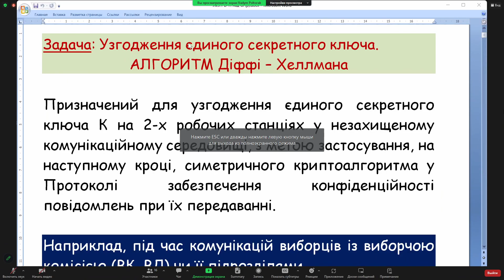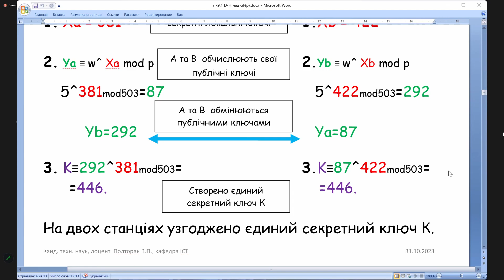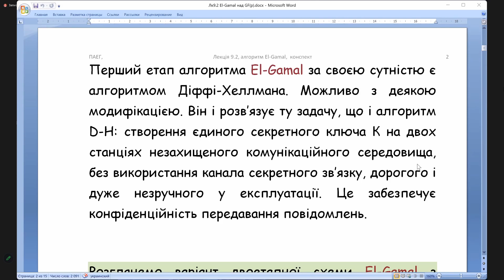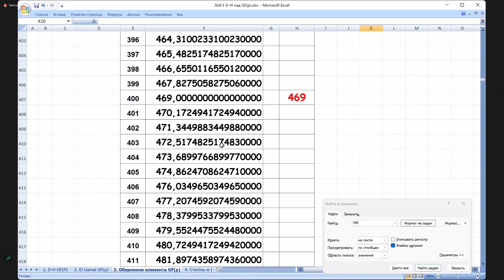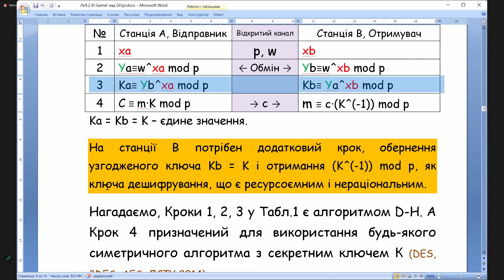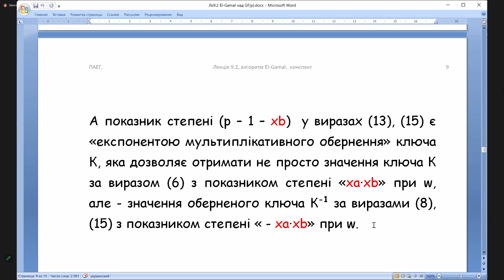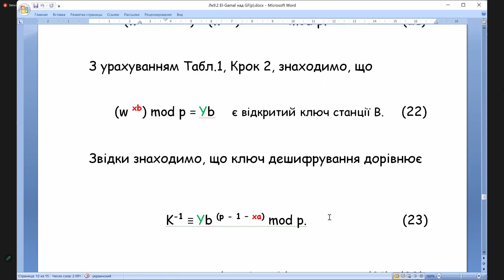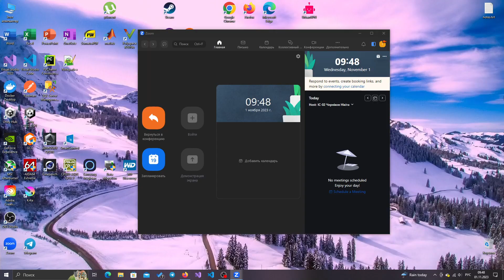2023.11.01 ПАЕГ | Лекція